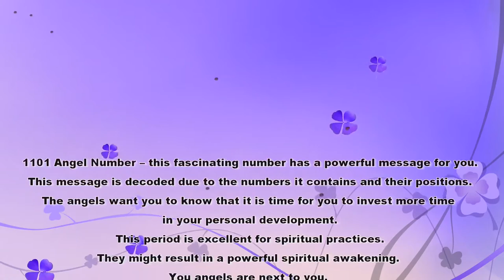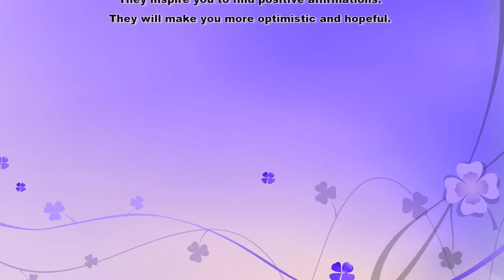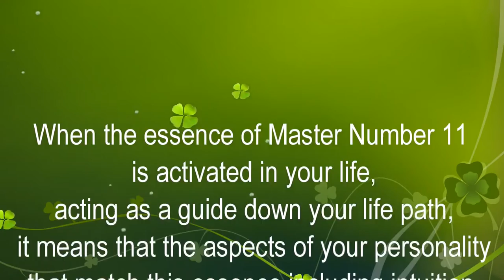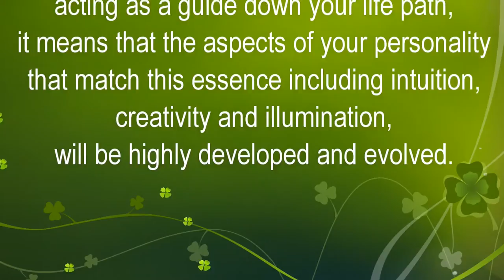( CDRA) Chic Deep Raw Awareness 5 - HIGHLIGHT NUMBERS 2018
🙏JANUARY 18 WAS A FAITHFULL DAY INTO THE UNKNOW THAT LEAD ME TO SOLVE THING FOR THE BETTER AND ALONG THE WAY ALL KINDS OF POWERFULL COMBINATION OF NUMBER THAT I SHARE WITH YOU IN THIS VIDEO. MORE  I BECOME AWARE BY BEING CONSCIOUS , MORE I KNOW AND SEE THINGS THAT ARE REVEAL IN THE NOW! ENJOY

💌Take lots of faith for me to move forward in life in the current situation and position that I'm living in but beyond all the opposite energy , with inner work I being putting in my dayly discipline life , I am able to navigate and still conquer my goals and dreams , but it take lot of open heart , dedication , devotion to better my situation each day to finally one day be surrounded by like mind and be in a tribe the have the same purpose in life , to be legendary and leave a legacy that people gonna remember  , not a  other stone in the wall but by its true  authenticity and   abilitie and creativity to built and set some new blueprint on planet earth to lead humanity where only love life , thrive city its where you want to be on the heartway the lightway... its a different way into the unknow but with the right mindset and focus , its duable to experience amazing  events that complile all the rest of the year that I being putting the work 10x in my dayly life expanding my comfort zone into the unknow chic equilibre style!!! enjoy ( for me this video its the best  express myself video since I start in march 2014 )The only thing its missing its freeline skates with the unbreakable fl but that's gonna be for a other series. enjoy and plz leave a comment subscribe and thumbs up for all the hustle that it take to make it happen ( every video its a adventure ) thx for your support

❤️*4EVERGRATEFULL LOVE N LIGHT TO ALL OF YOU*❤️